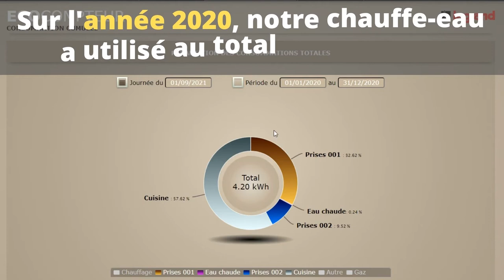Quelle est la consommation réelle d'un chauffe-eau thermodynamique ?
On ne présente plus les chauffe-eau thermodynamique !
Ils sont désormais proposés en priorité par les installateurs dans le neuf ou la rénovation.
Et ils sont présentés comme économiques à l'usage.
Mais qu'en est il ?
Qu'elle est la consommation électrique réelle d'un chauffe-eau thermodynamique ?

Pour répondre à cette question, nous partageons dans cette vidéo nos données de consommation électriques de notre chauffe-eau thermodynamique.
Comme vous le verrez, il s'agit d'un modèle Hitachi Ytempo de 270 Litres qui correspond parfaitement aux besoins de notre foyer de 4 personnes.